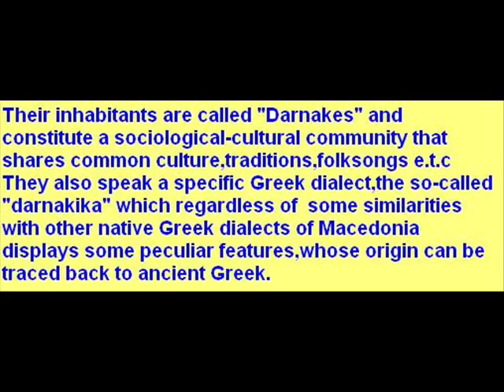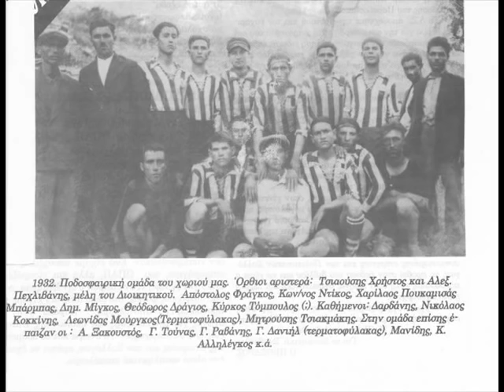Μacedonian folksong from Darnakohoria O yiosmos ki o vasilikos Greek traditional music.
The cultural association of people descending from the village of Agio Pnevma in Serres that live in Thessaloniki released last year two CDs with traditional songs of the Darnakohoria region in Serres.The songs are performed by the choir of the association and i think they deserve a great bravo for their effort.The lyrics of the songs are mainly in the local dialect (even though in many instances standard Greek is used as well and i guess this happens because it was more suitable for maintaining the meter),so i provide a "translation" of the most unintelligible to a standard Greek speaker words and expressions.

Ο γιόσμος* κι ο βασιλικός/O yosmos* ki o vasilikos/Τhe mint and the basil

O yo-,more o yosmos ki o vasilikos
o yosmos ki o vasilikos kai t' alla ta louloudia
ta dyo more ta dyo,ta tria malonan
ta dyo ta tria malonan kai ston papa piyainoun
yiriz' more yiriz' ki leei vasilikos
yiriz' ki leei vasilikos kai st' alla ta louloudia
Sopa-,more sopate vromoloulouda
sopate vromoloulouda kai min paraponieste
ego more ego,myrizo prasinos
ego myrizo prasinos,xiros kai maramenos
ego more ego,filo tis omorfes
ego filo tis omorfes sta matia kai sta frydia
ego more ego,baino stous ayiasmous
ego baino stous ayiasmous kai stou papa to cheri

The mint,hey the mint and the basil
the mint and the basil and the other flowers
these two hey these two,these three were quarreling
these two these three were quarreling and go to the priest
the basil turns,hey he turns and says
the basil turns and says to the other flowers
Quiet,hey keep quiet you stinky flowers
keep quiet you stinky flowers and don't complain
I smell,hey I smell while being green
I smell while being green,dried and withered
I kiss hey I kiss the beautiful women
I kiss the beautiful women on the eyes and the eyebrows
I am put hey I am put in the holy water
I am put in the holy water and in the priest's hand.

*γιόσμος/yosmos=a variant of δυόσμος/dyosmos (mint)

A slightly different version of that song from the town of Nigrita to the south of Serres was recorded in 1903 by G.F. Abbott in his "Macedonian folklore" :